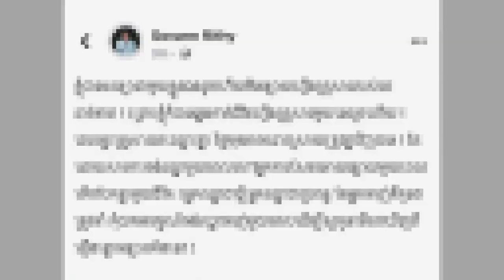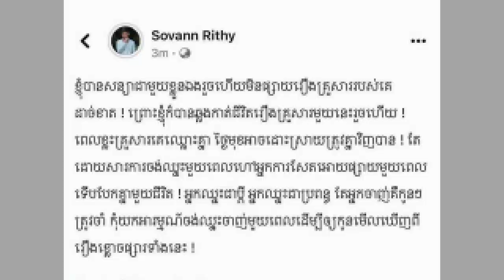ក្រោយបែកបាក់គ្រួសារ លោក​ សុវណ្ណរិទ្ធី សន្យាឈប់ផ្សាយរឿងគ្រួសារគេ,ត្រូវចិត្ត ឯកឧត្តម ខៀវកញ្ញរិទ្ធ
-ព័ត៏នាមទី១: ក្រោយបែកបាក់គ្រួសារ លោក​ សុវណ្ណរិទ្ធី សន្យាឈប់ផ្សាយរឿងគ្រួសារគេ,ត្រូវចិត្ត ឯកឧត្តម ខៀវកញ្ញរិទ្ធ
-ព័ត៏នាមទី២:
ព័ត៏នាមទី៣:
ព័ត៏នាមទី៤: